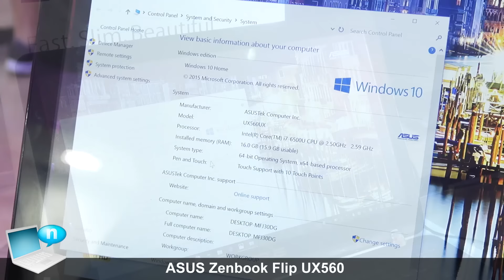ASUS Zenbook Flip UX560